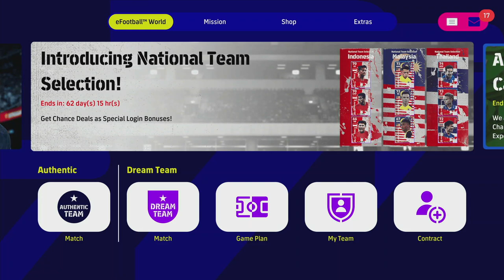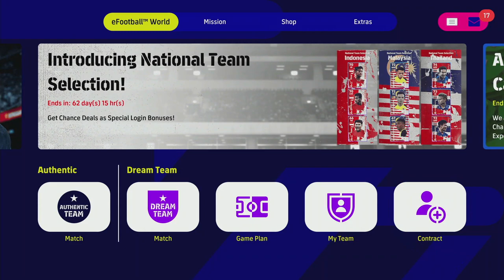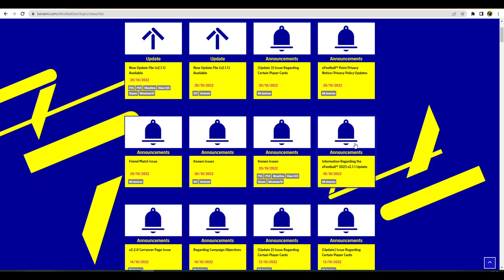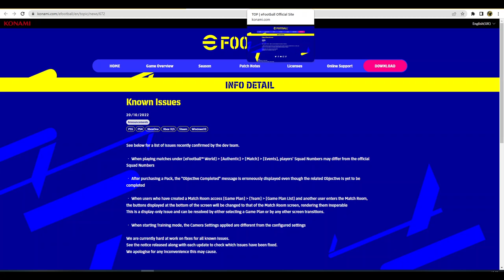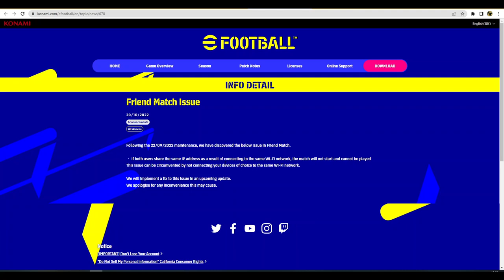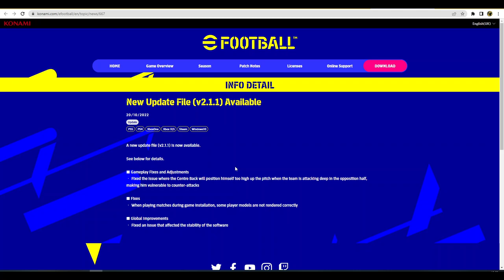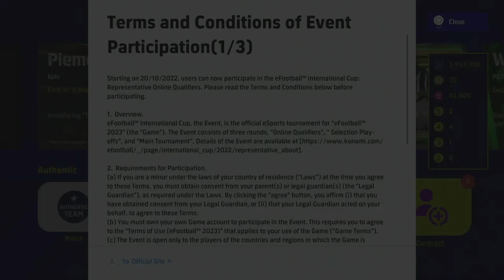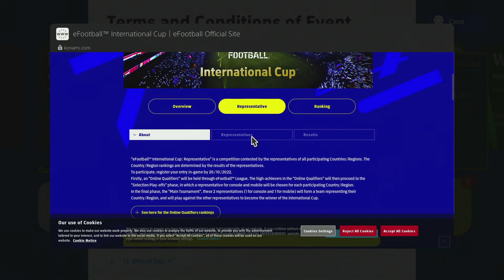eFootball 2023 | Weekly NEWS Roundup - New Legends, World Cup Event